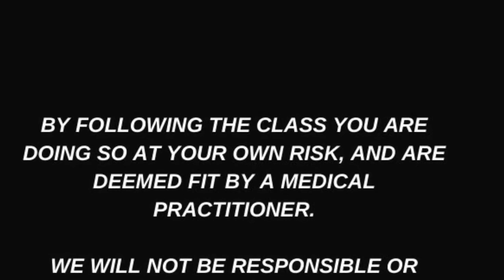Teen Yoga: Ground and Centre for Difficult Emotions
In this practice of meeting difficult emotions, we will look at how working with our core can improve emotional resilience. This, combined with strong standing postures within a flow, can help to ground our anxious body/anxious mind into the present moment.

The practice ends with a guided Mindfulness meditation that helps us to label/name difficult emotions and a 'soften-soothe-allow' technique (within a self-compassionate frame-work) that can help us meet challenge without feeling overwhelmed.

The change to online school learning and social distancing at home away from friends and family can be stressful and overwhelming. Also, when we cannot go out as much as we'd like to, we can either feel anxious, nervous, and unable to settle, or low in mood, and demotivated with little energy. Looking after well-being is so important at this time, and not just physically - we need to care for our mental health too.

Every week we are offering you special 'resourcing tools' in Mindful Yoga sessions to help you cope at this time. We will be demonstrating breathing, mind, and body techniques to mobilise, strengthen, and stretch tight muscles from social distancing, as well as soothe the nervous system and relax the brain. This will have the overall benefit of helping you to feel more focused, safe, and able to manage your emotions and balance your energy. You will also learn skills that will benefit you for years to come.